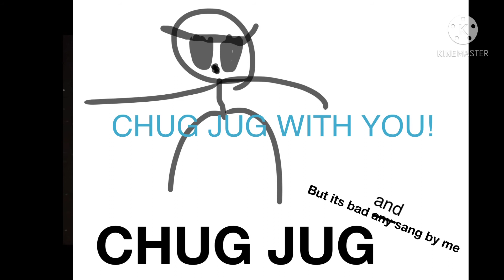Chug jug but it’s bad